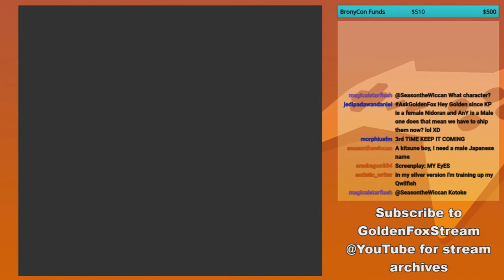GoldenFox Plays Pokémon Yellow Pt. 15